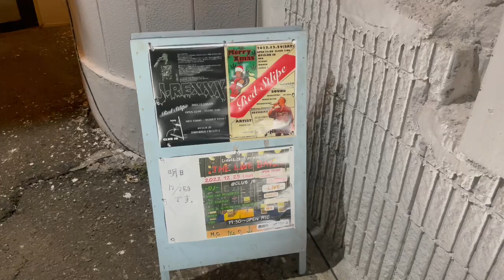J-REXXX聖なる鹿嶋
悪魔が主催の音楽イベントにJ-REXXXが来てくれました。三河幕府のファンだなんて言ってくれて、まぁまっ口だけじゃなくて本当に詳しくて嬉しかったです♪いつも聴いてる曲を生で聞けてテンション上がる上がる、年甲斐も無く跳ね上がりまくりwwwやっぱり音楽は最高でした。おかげで楽しいクリスマスになりやんした。ありがとう😊